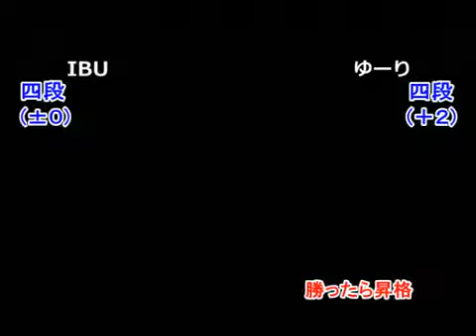SFIII: 3rd Strike - Fukuoka League Battle [1st to 5th Dan] Part 2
Danisen League Battle held 29th May 2010 at Monkeyhouse, Sawara, Fukuoka.
Battle for 6th Dan. 1st to 5th Dan Matches.
Players: RB(GO), Goemon(YU), Fujinari(Q), Sen(MA), Yuuri(KE), IBU(UR)
Players: RB(GO), ゴエモン(YU), ふじなり(Q), 染 (MA), ゆーり(KE), IBU(UR)
Note: Fukuoka Dan League takes place at both Monkeyhouse Arcade & Subculture Arcade.